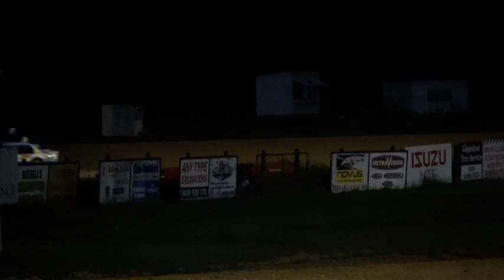bega speedway 6th april 2019 part three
production sedans